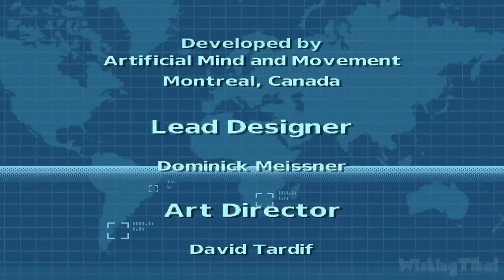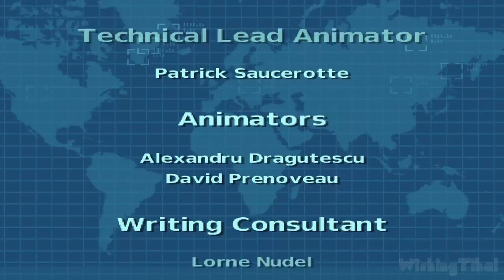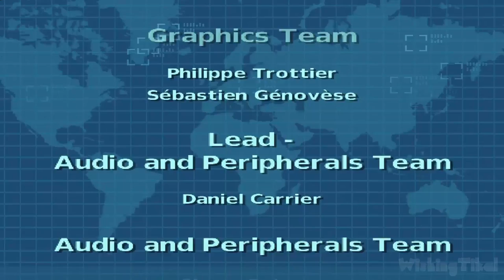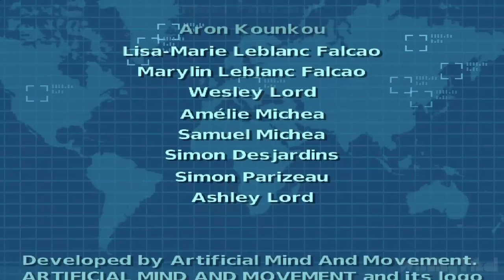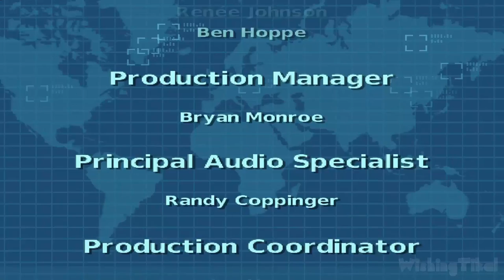Kim Possible: What's the Switch All Cutscenes | Full Game Movie (PS2)